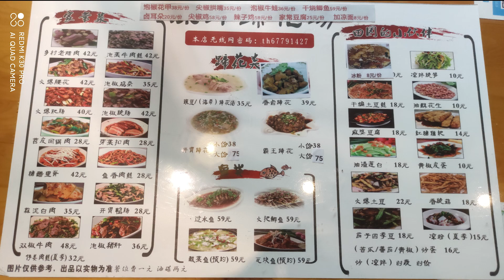重庆一家17年蹄花汤老店 原汁蹄花汤 太软糯了太爽~